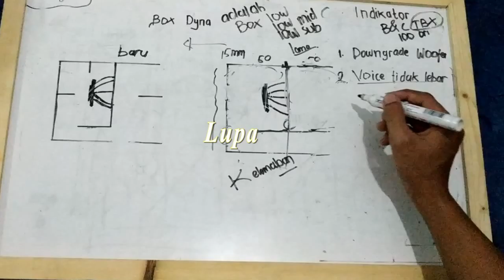SOUND CAHAYA 51 BIKIN HATI CAK IWAN TERPIKAT :) | KARNAVAL WONOKOYO 2019 | KOMENTAR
Halo sedulur Soundman, semoga selalu diberikan rezeki dan umur yang barokah, aamiin. :)
Selamat Beraktivitas kawan, jangan lupa selalu melakukan aktivitas dimulai dengan doa dan di akhiri dengan doa, semoga selalu diberikan kelancaran, Serta selalu bersyukur atas rezeki yang didapatkan hari ini. :)
Di video kali ini ada pembahasan menarik nihh!! yukss
Semoga secuil cerita dan pengalaman saya, semoga bisa memberikan manfaat bagi Viewer Channel Soundkompor
Boxturbo box turbo horn box cbs box sub box array box speaker box senter box planar box cbs box miniscoop box superscoop box gantung box simple box miniatur box sejuta umat box horegh soundsysyem soundbalap soundclarity soundhoregh soundminiatur mixer analog mixer digital mixer digimix equalizer dlms xta dps kabel speaker kabel listrik power amplier power horegh power original powerclassd power high power sub power low genset
Follow OA kami :
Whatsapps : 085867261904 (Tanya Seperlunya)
__Terimakasih__

Salam Kompor Mania